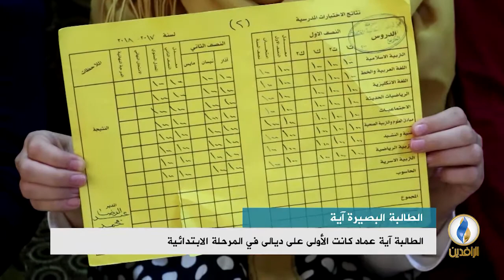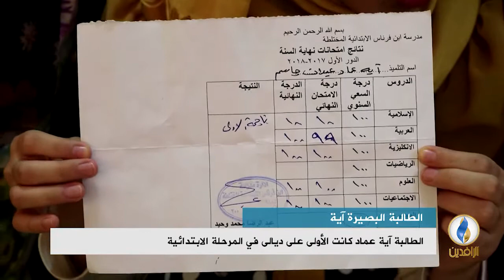تقرير إخباري.. الطالبة آية عماد كانت الأولى على محافظة ديالى في المرحلة الابتدائية